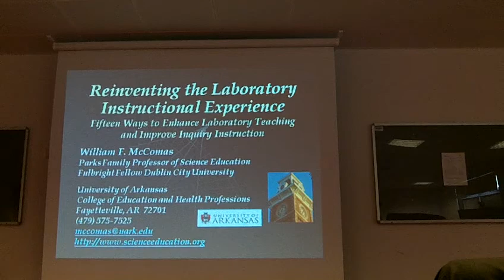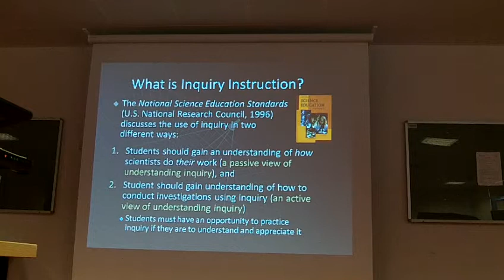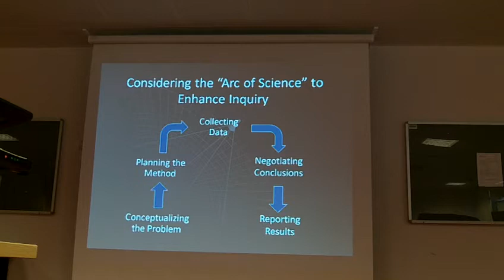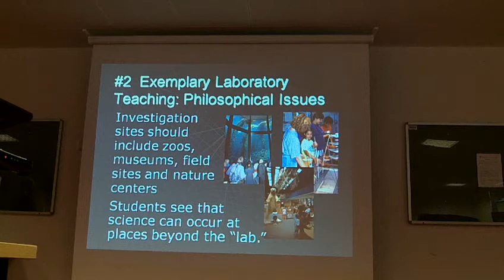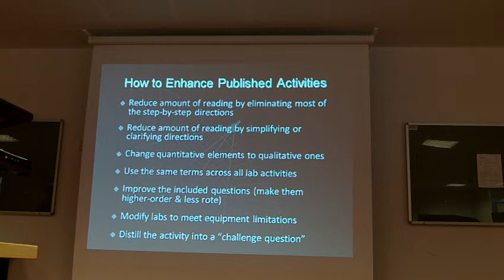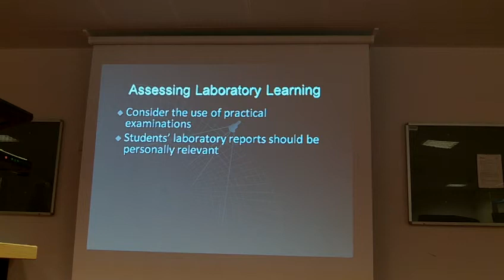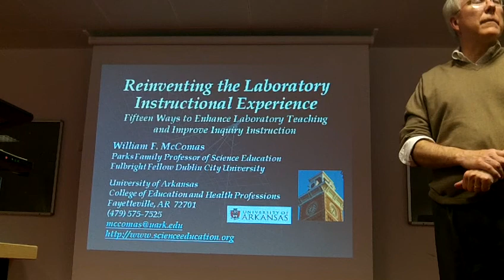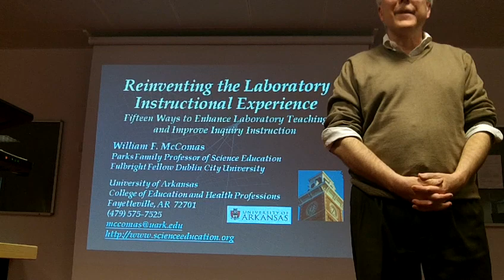Bill McComas MAY 2012